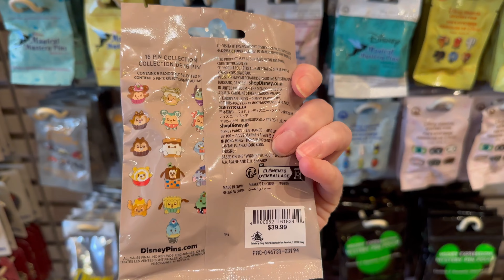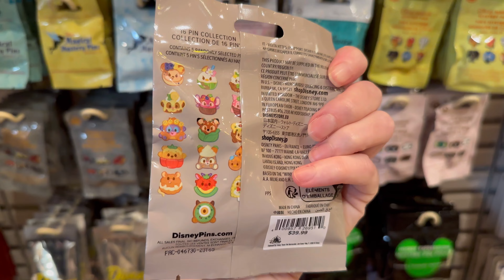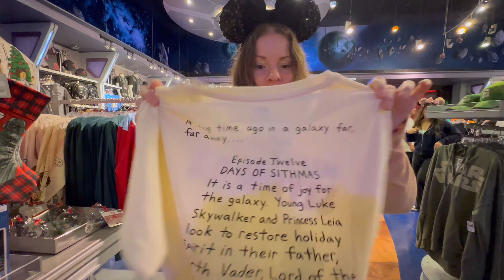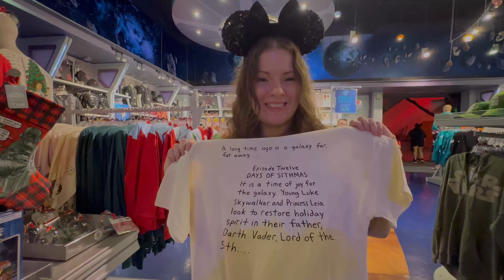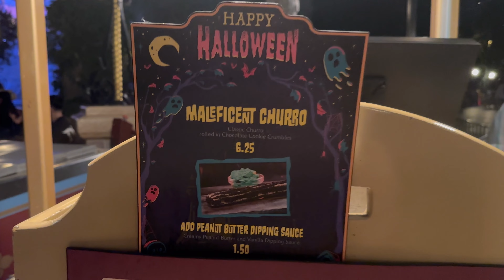All the LATEST NEW MERCH at Disneyland | Pin Trading | Meeting Princess Ariel | Disneyland Vlog 2023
Hi friends! Come along with us and have fun as we pin trade throughout the Disneyland Resort and look at all the LATEST NEW merch to arrive at the parks! First we visit Disneyland and meet Princess Ariel. Next up we make our way throughout the park pin trading and finding NEW Merch and Pins where we look at the NEW pins to arrive at the parks. Finally we make our way to World of Disney and find even more NEW Merch! Let us know what merch and pins you are loving. So everyone go get your ears on and let’s go to Disneyland!

Trivia Question: Name 5 Disney Dragons?

Maleficent, Genie in Aladdin, Madame Mim, Mushu, Figment

0:00 Welcome to Disneyland
0:41 Meeting Princess Ariel
1:27 Pin Trading at Disneyland
2:06 Pin Trading and Trivia | New Merch at the Emporium
4:01 Main Street USA | The Castle with Snow
5:09 More Pin Trading at Disneyland
6:18 New Holiday Star Wars Merch at Star Trader | Pin Trading
10:21 New Pins at the Park
11:41 Trying a Seasonal Treat
12:41 More Pin Trading at Disneyland | Trivia
14:32 New Merch Search at World of Disney
16:32 Pin Haul | Goodnight Disneyland